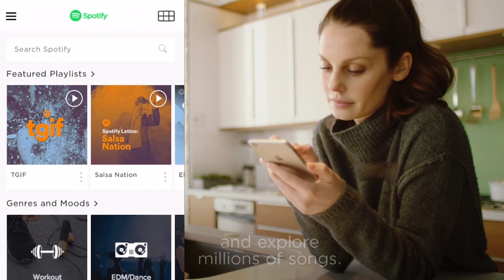WAVE SOUND TOUCH IV l Dàn âm thanh cho gia đình ưa sự hoài cổ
Một dàn âm thanh cho tín đồ băng đĩa,với một kỷ niệm về tuổi thơ kết hợp với công nghệ hiện đại Wave guide giúp cho âm thanh mạnh mẽ và vô cùng trong trẻo.

► Tư vấn sản phẩm : 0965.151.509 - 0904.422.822
Cơ sở 1 : Số 4/1 ngõ 55 Huỳnh Thúc Kháng - Đống Đa - Hà nội
Cơ sở 2 : 29 Khâm Thiên - Đống Đa - Hà nội.
Cơ sở 3: 799 Lê Hồng Phong, Phường 12, Quận 10, TP. Hồ Chí Minh.
Cơ sở 4: 135 Nguyễn Thái Sơn, Phường 4, Quận Gò Vấp, TP. Hồ Chí Minh.